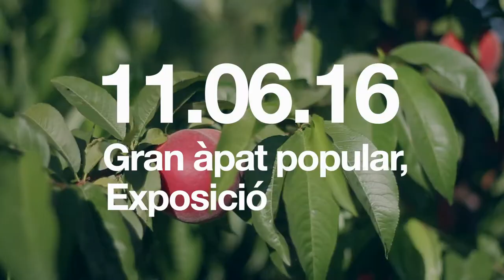Assaig General. Repte #07: Recolzar la pagesia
Lluís Solanas, president de la ‪#‎CooperativaAgrariaSantboiana‬, explica els motius pels quals cal potenciar la promoció de l'agricultura local des de les institucions. Mai serà el mateix menjar un prèssec fresc que un que porta dies donant voltes pel món!

A l'‪#‎AssaigGeneral‬, gràcies a aquest grup de pagesos amb més de 100 anys d'existència, podrem menjar enciams frescos de ‪#‎CalParató‬, una de les finques que hi formen part, que donarà una part dels seus cultius a l' Icta UAB per al gran banquet.